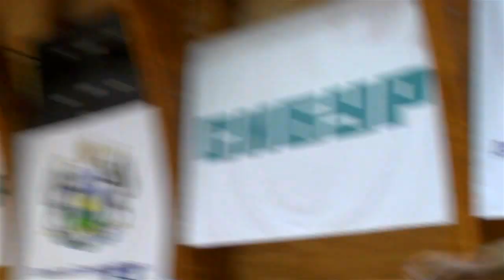CHEERLEADING TYUMEN "МОРЕ" шоу-чемпионат черлидеров среди стантов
Дворец Спорта «Партиком»
четыре номинации: приз зрительских симпатий,
3:50   групповые станты, одна команда задает какой-нибудь стант, показывает его, а остальные должны его повторить.
Если команда повторяет — получает балл, нет — остается без баллов.
7:40 приготовленные программы команд
21:14 парные станты
14:10 акробатическая дорожка
18:05 показательное выступление команды "Дельта"
12:07 показательное выступление команды "Альфа"
38:43 команда "Феномен А" из Екатеринбурга взяла все награды в парных и групповых стантах.
39:48 общее фото